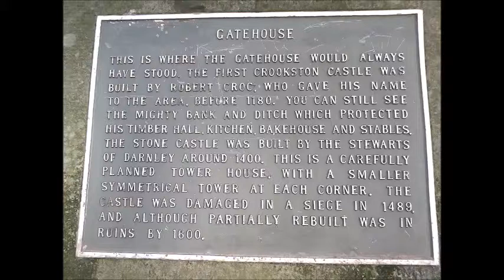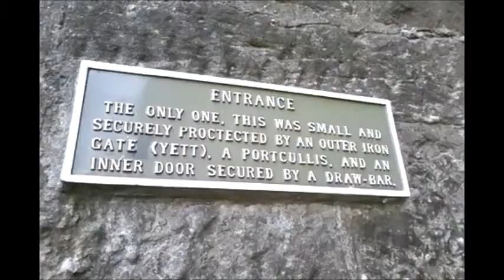Crookston Castle, Glasgow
A great place for a visit in the heart of Pollock, Glasgow.

Crookston Castle is located in the Pollok area of south-west Glasgow, Scotland. Crookston is surrounded by a defensive ring-ditch that dates back to the 12th century when Sir Robert de Croc, who also gave his name to the village of Crookston, built a timber and earth castle. Remains of a chapel founded by de Croc in 1180 have been uncovered. Evidence of an even earlier fortification on the same site has also been found. The lands of Crookston were bought by Sir Alan Stewart in 1330, and passed to Sir John Stewart of Darnley, in 1361. The Darnley Stewarts replaced the early castle with the present stone structure around 1400.

In 1489 the Stewart Earl of Lennox rebelled against James IV. James responded by bringing the cannon Mons Meg from Edinburgh, and bombarding the castle, virtually destroying its western end, and ensuring a quick surrender. In 1544 the castle was besieged and taken by the Earl of Arran and Cardinal Beaton, while the then Earl of Lennox was defending Glasgow Castle. At this time, Crookston was regarded as the principal house of the earls of Lennox.

Most famous of the Darnley Stewarts was Henry Stuart, Lord Darnley, who was second husband to Mary, Queen of Scots. It may have been at Crookston that the couple were betrothed, under a yew tree. The yew was felled in 1816, and a model of Crookston Castle, now on display in Pollok House, was carved from its wood. In 1572, Crookston was granted to another Stewart, Charles, the Earl of Lennox.

The castle passed through several owners, until in 1757 it was sold by William Graham, 2nd Duke of Montrose to the Maxwells of Pollok. Following several years of abandonment, the castle was partially restored by the Maxwells in 1847, to honour Queen Victoria's visit to Glasgow. In 1931, Crookston became the first property acquired by the National Trust for Scotland, having been presented by Sir John Maxwell Stirling-Maxwell, who was one of the Trust's founder members and first Vice Presidents. Today, Crookston Castle is a Scheduled Ancient Monument, and a Category A listed building.

Music - John Barry, Mary Queen of Scots - But Not Through My Realm